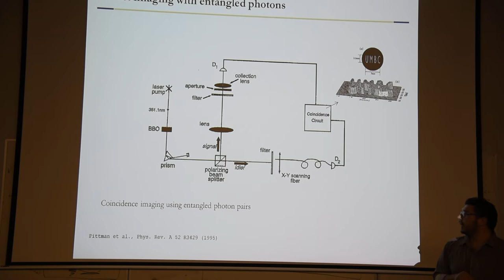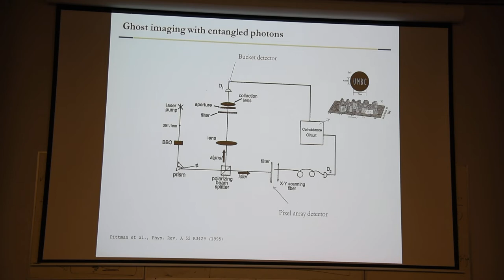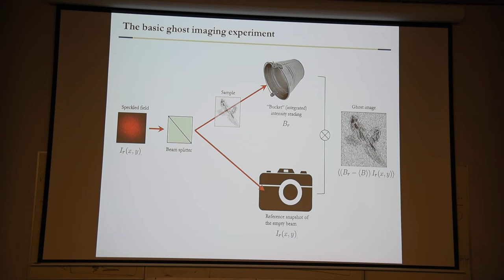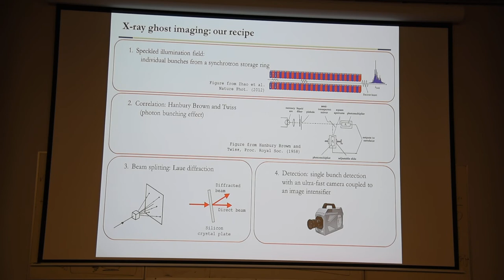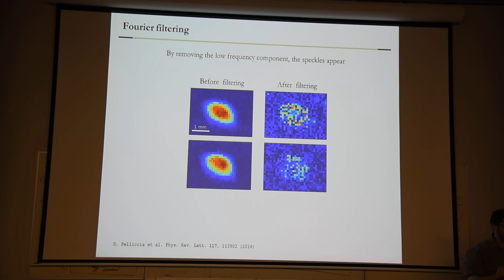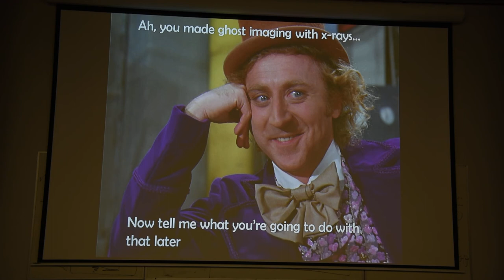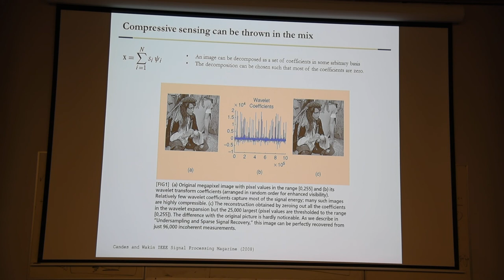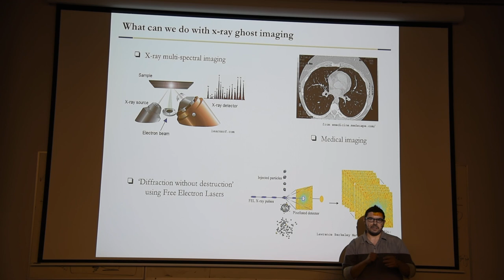PART 14 David Paganin's lecture on X-ray Phase Contrast Imaging